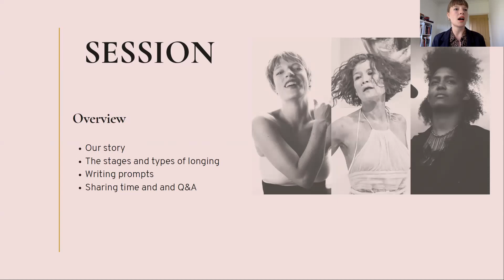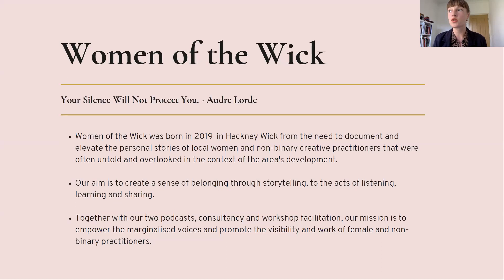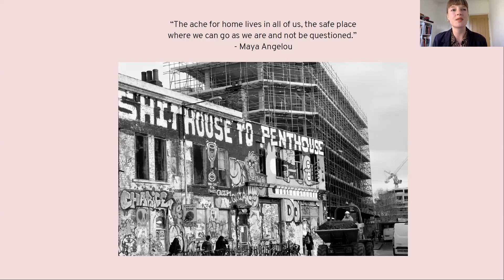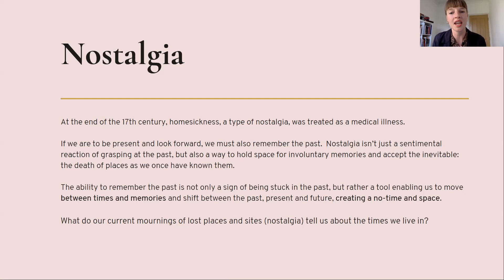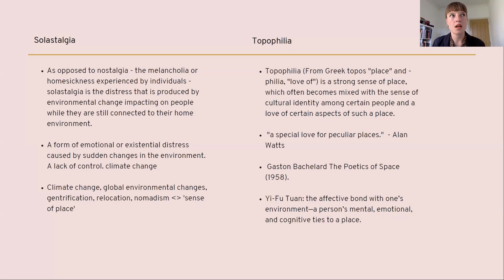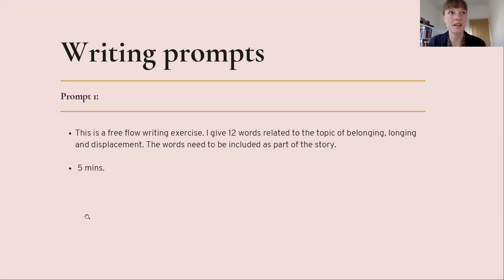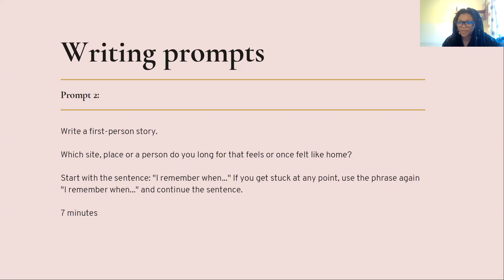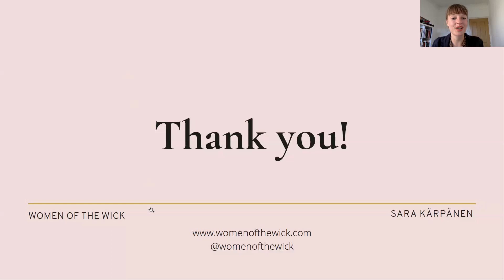Narrating Nostalgia Storytelling workshop with Women of the Wick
Narrating Nostalgia is a creative writing workshop hosted by writer, poet and multi-media artist Sara Kärpänen, who explores the themes of nostalgia (longing towards a place) and solastalgia (distress caused by the changes in the home environment), with the aim of helping you understand how these topics might manifest in our urban lives.